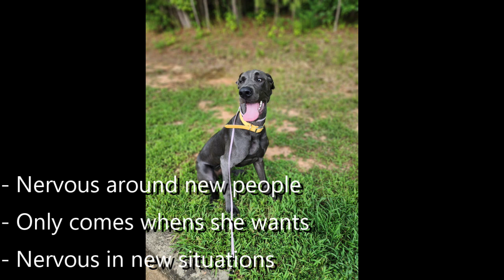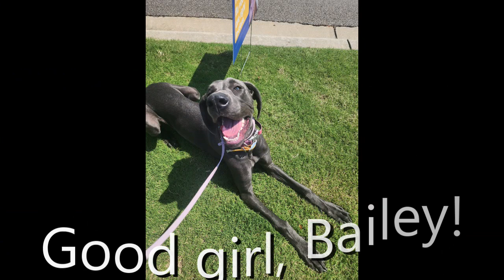Bailey | 6 Month Old Great Dane | Off Leash K9 Training, Georgia